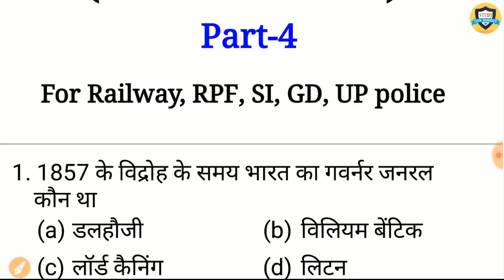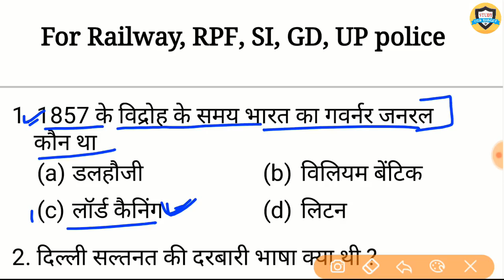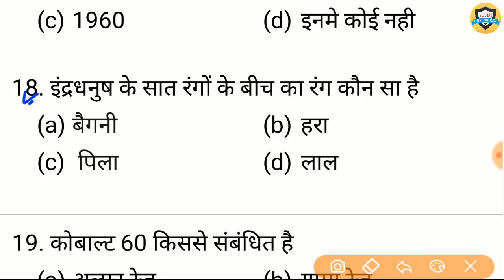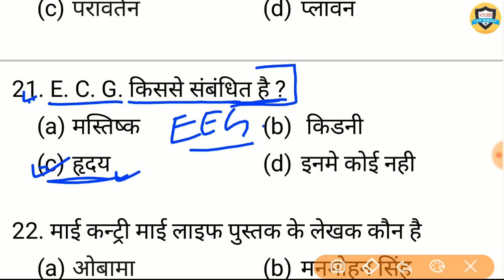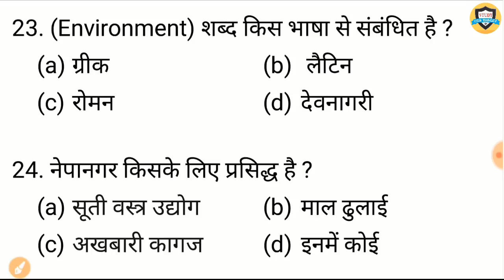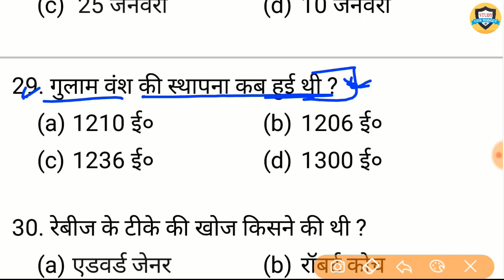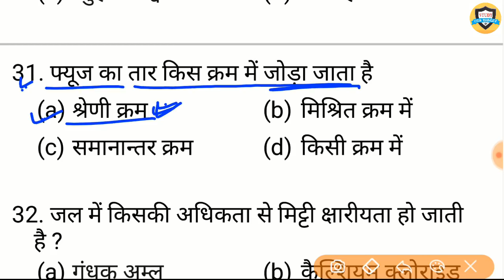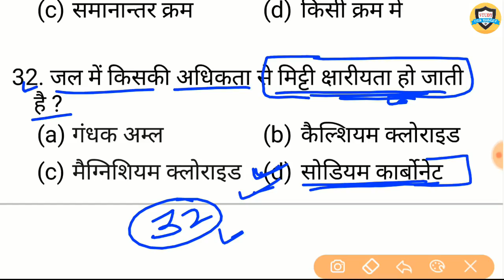#4 Top 32 gk quiz | general studies | imp question for Railway, RPF, SI, UP Police, BSSC, SSC GD